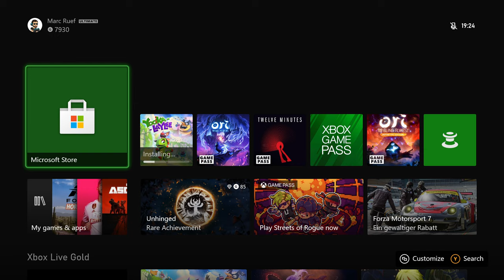Xbox Series X - Controller Firmware Upgrade